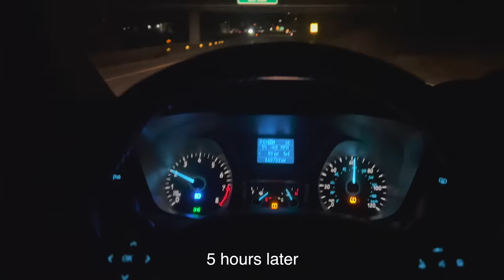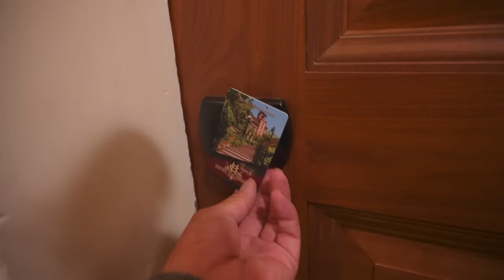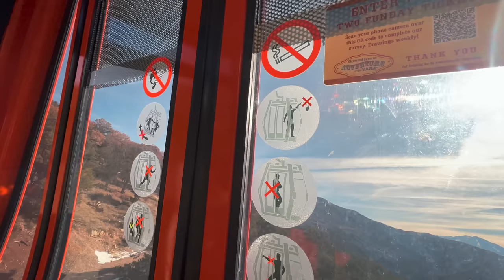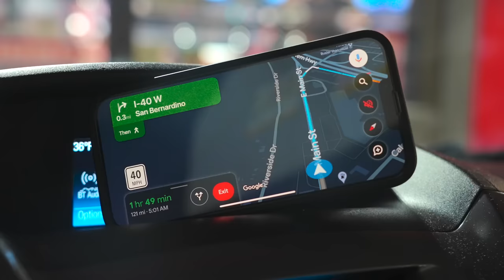You were never supposed to see this!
We took our entire family of 10, my wife and 8 kids, on a 2000 mile road trip from California to Colorado! Altogether it was about 26 hrs of driving. It took us a long time to edit this video, so we weren’t even sure if we were even going to put this one out.. so here we go, this was the video you were never supposed to see!

@jruckers - Shmoney Prance, Yule Vibe